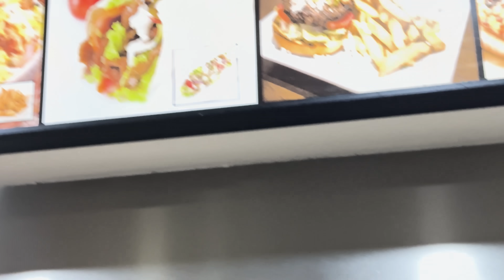KEBAB ILLOJUAN vs EL DE MI BARRIO